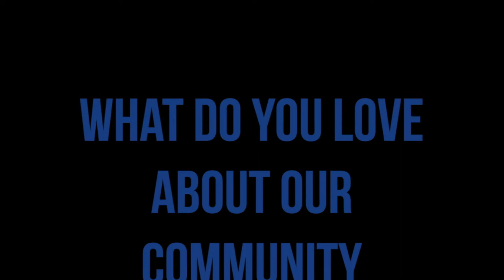Networking at Noon October 2019 2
Fenton & Linden Regional Chamber of Commerce